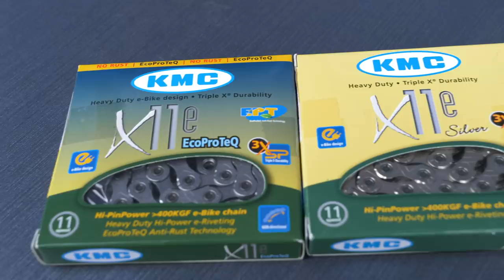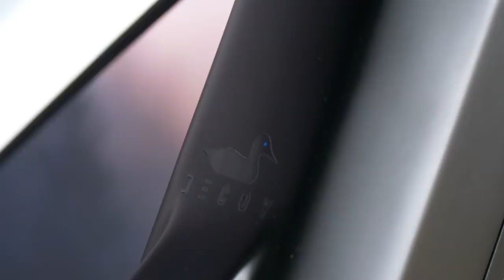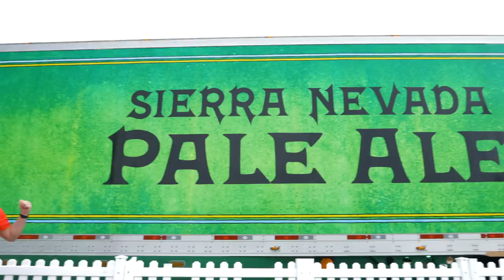New E-Bike Tech for 2019 | EMBN’s Sea Otter Tech Highlights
We're at one of the world's biggest bike shows, Sea Otter, checking out the latest E-Bike tech for 2019. Join Steve as he takes a look at the prototype Forestal Cedric Garcia will be riding, some women's specific E-MTBs that have been designed from the ground up by Liv, YT's first attack on the market, and even more exciting tech⚡️

If you'd like to contribute captions and video info in your language, here's the link 👍

Easy Feet - Smartface

The know-how…
The skills…
The tech…
The inspiration…